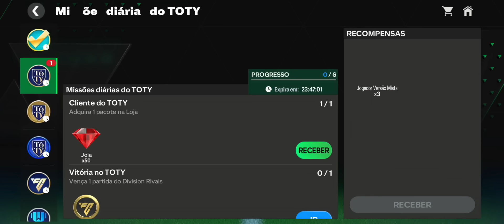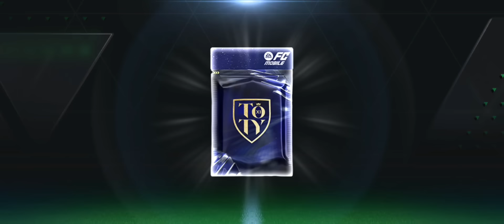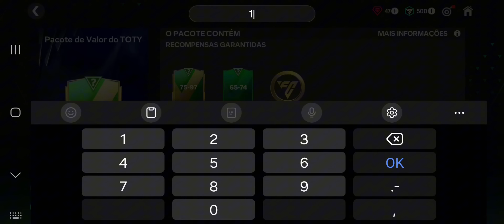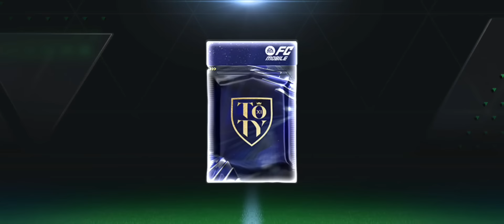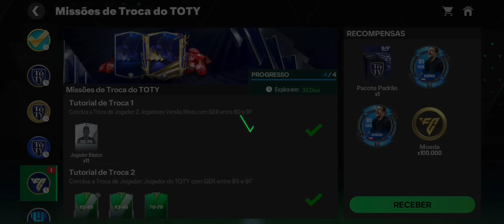EA TÁ DOIDA!😶🔥 GASTEI 100 MIL JOIAS EM PACKS & FIZ TODAS TROCAS DA TOTY FC MOBILE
No vídeo de hoje, abri todos os pacotes da loja, gastando 100 mil joias e abri todos os packs da trocas em busca de um toty e consegui da pior forma o jogador toty.